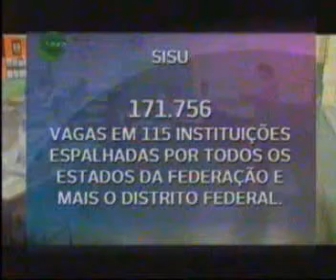Jornal Futura 07/01/2014 Bloco 2